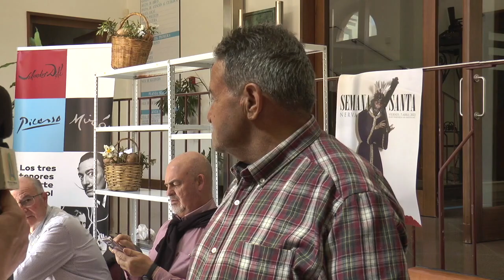XX Feria del Gurumelo y III KDD Autocaravanas en Nerva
Este vídeo trata de: XX Feria del Gurumelo y III KDD Autocaravanas en Nerva.